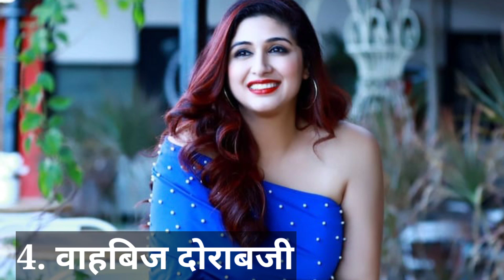Bahu hamari rajnikant all cast real name real age